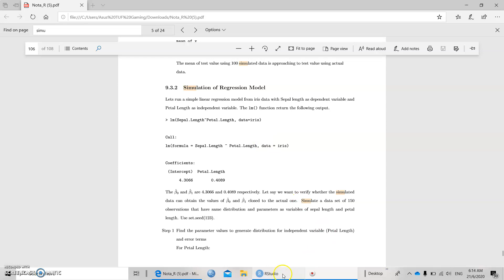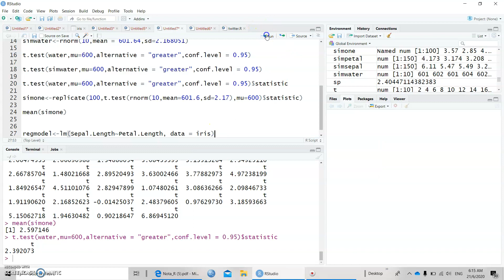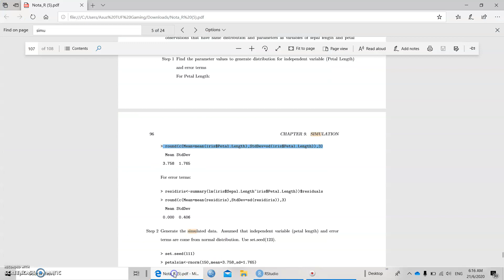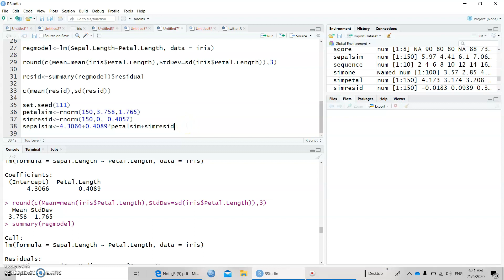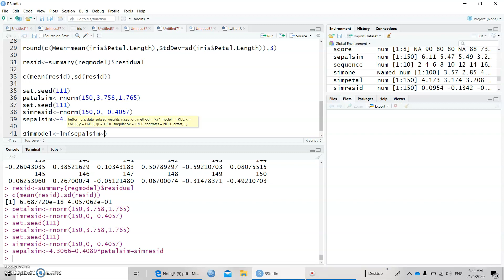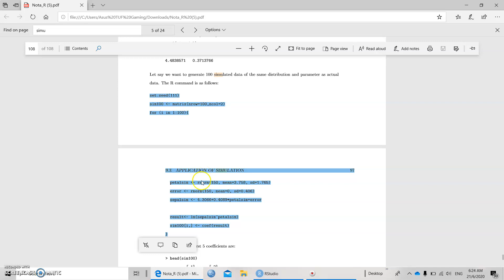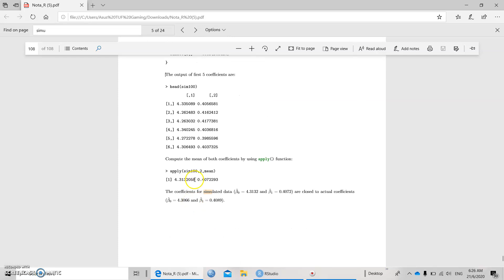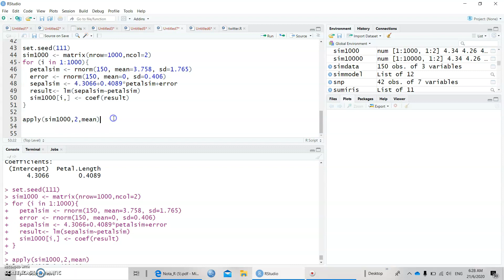Chapter 9 Simulation (Part 3)